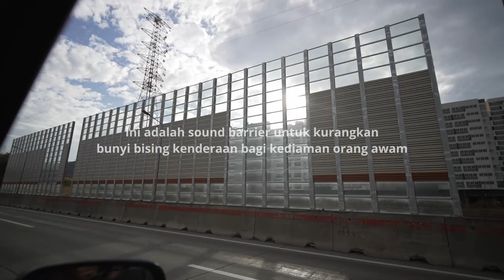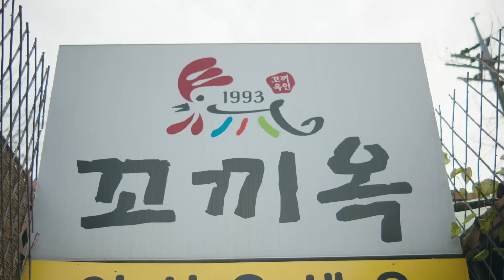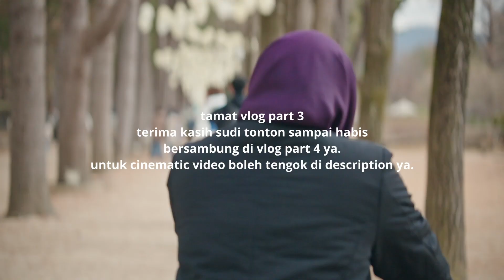VLOG ke Korea Part 3 | Makan MR Dakglabi Ori dan ke Nami Island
ini adalah video vlog simple moment2 keluarga kami ke korea tempoh hari, video ni bukan professional pon haha. video ini untuk anda tengok dan layan view compilation moment2 di sana.